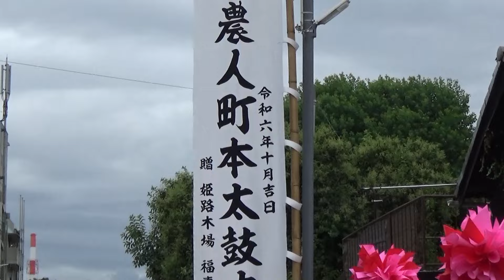農人町屋台入魂式・高砂神社（令和６年９月２２日）【２０２４年播州の祭】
高砂市高砂町　高砂神社
農人町屋台が大改修を行い、高砂神社で入魂式が行われました。
屋台蔵から高砂神社への宮入までを撮影しています。
0:00　オープニング
0:42　蔵出し
3:07　練り出し
10:23　初差しあげ
11:19　練り歩き
13:43　台車で高砂神社へ
15:46　練り歩き
20:34　戎町を練って通過
23:09　戎町屋台蔵前
24:45　高砂神社鳥居前
29:43　高砂神社神門通過
31:42 　高砂神社境内